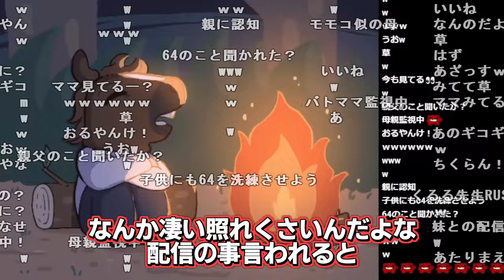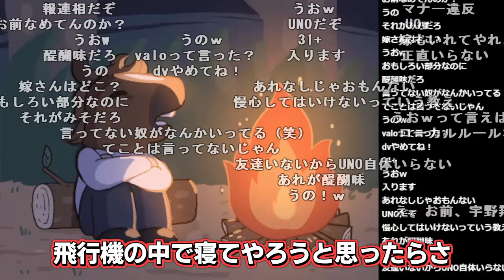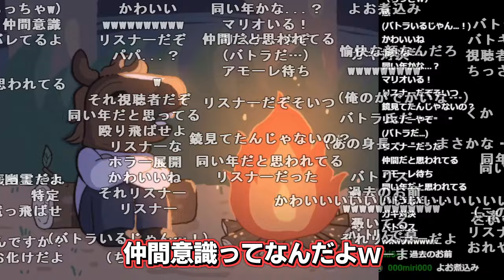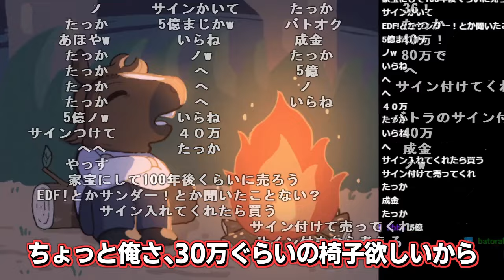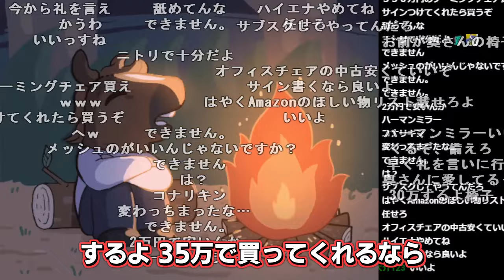徳島に帰省したバトラの土産話【2024/07/30】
0:00 徳島に帰省
2:24 実家の掘り出し物